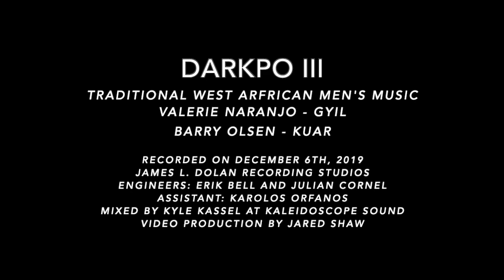Darkpo III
Traditional West African Men’s Music
Valerie Naranjo - Gyil
Barry Olsen - Guar